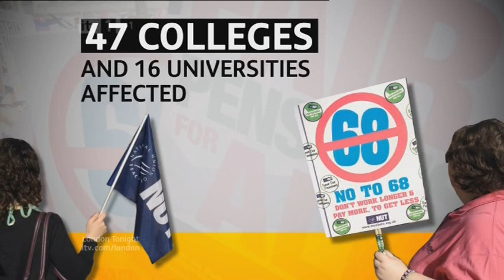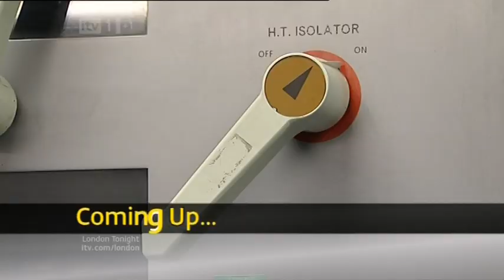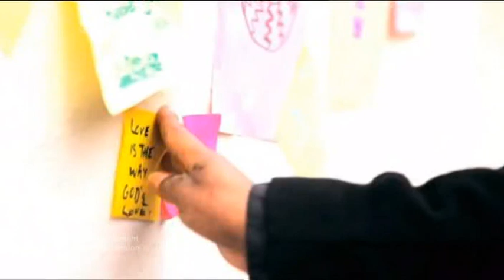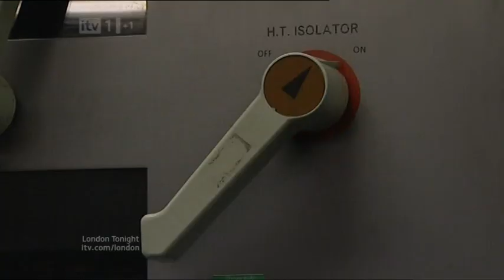London Tonight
This is tonight's London Tonight programme
where Natasha Kaplinsky and Nick Thatcher
talk about the Digital Switchover next week